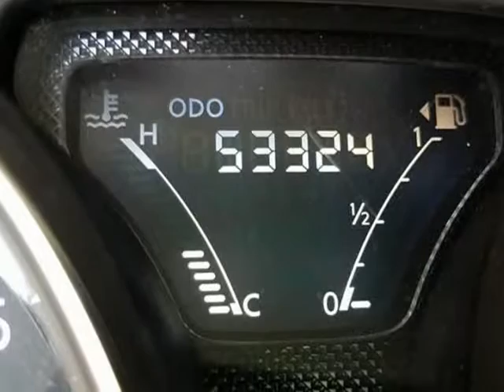2017 Nissan Versa SV Sedan 4D (Bellflower, California)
16720 Lakewood Blvd
Bellflower